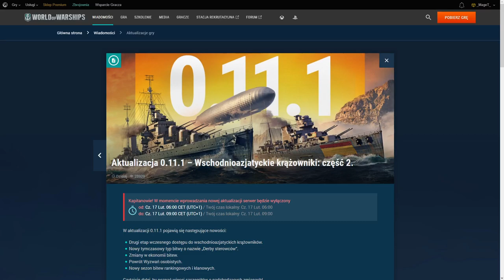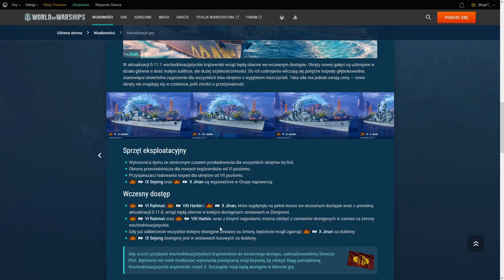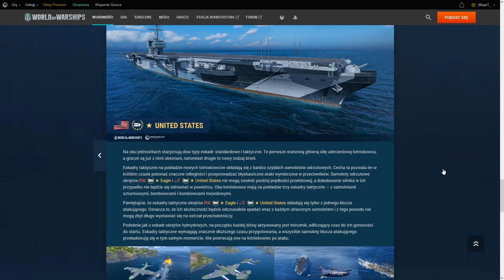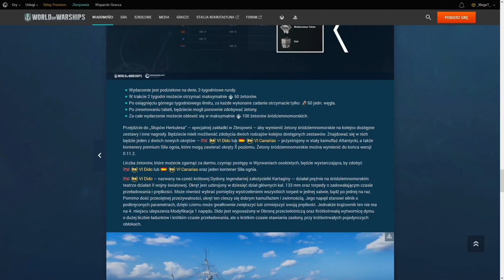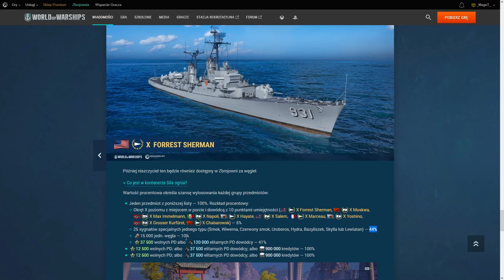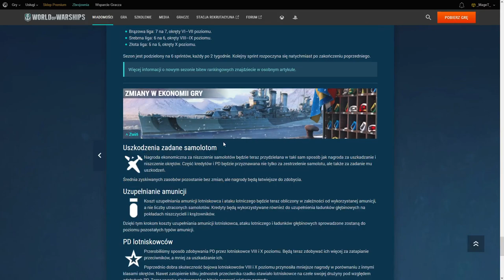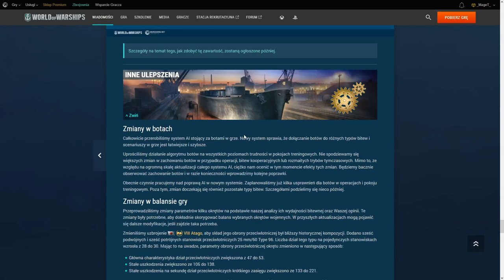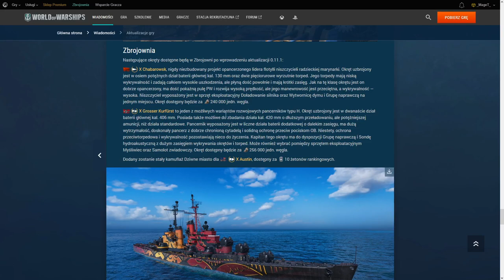WoWs - Omówienie Patcha 0.11.1